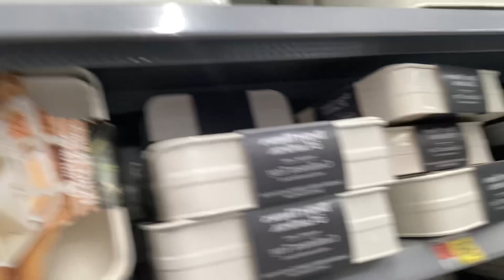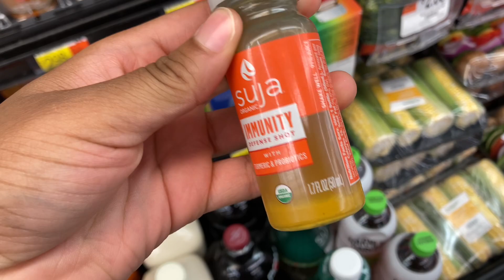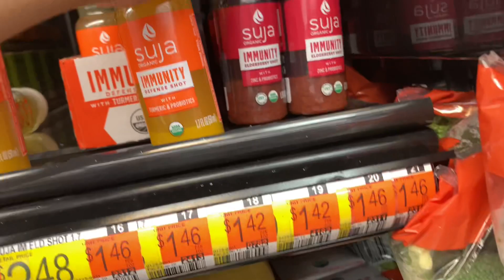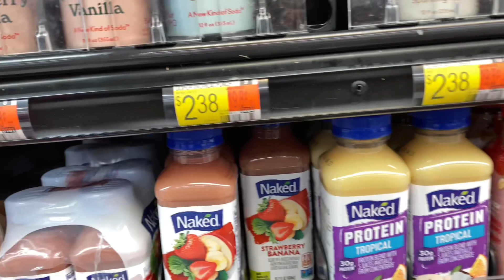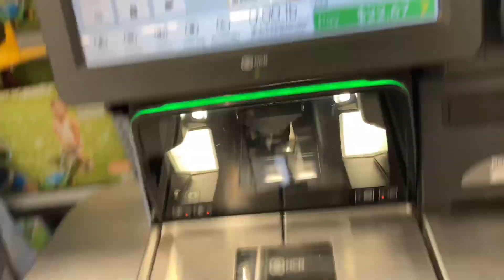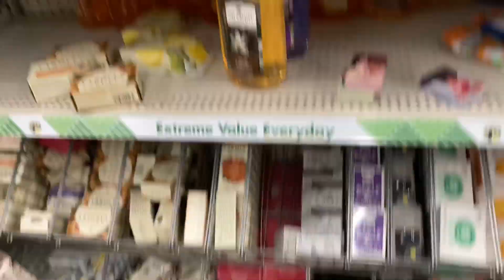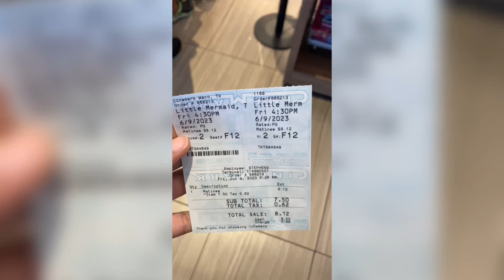VLOG | A DAY IN MY LIFE, Movies + Self Care Essentials 🤍 | Monica Riley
Hope you enjoy my first personal vlog! 🤍